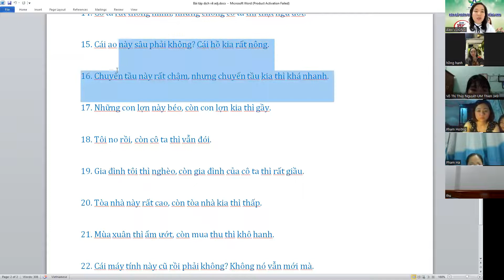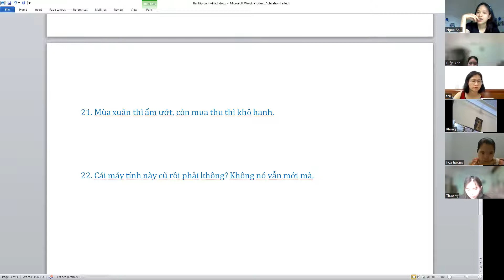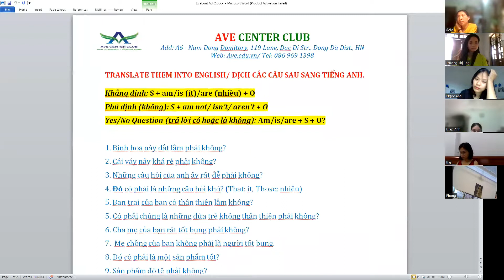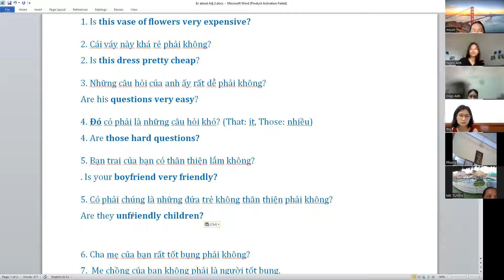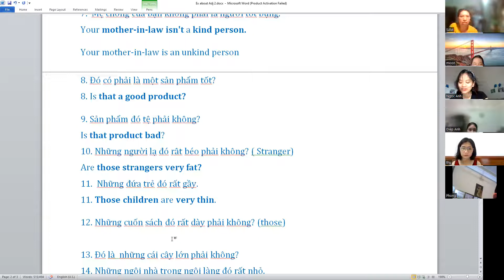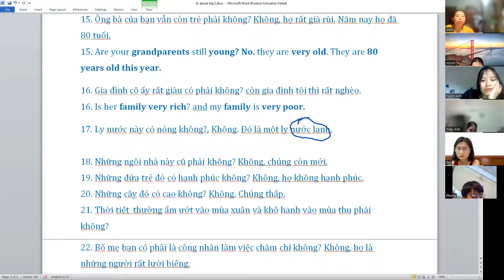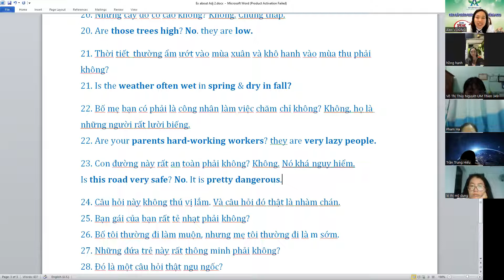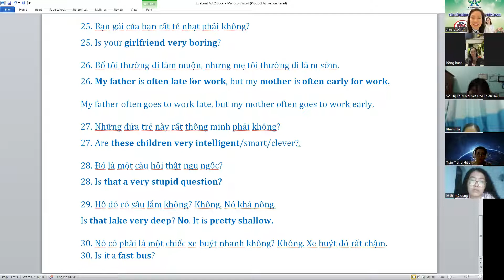TIẾNG ANH GIAO TIẾP CHO NGƯỜI MẤT GỐC FREE COVID ĐỢT 8 TUẦN 5 280522